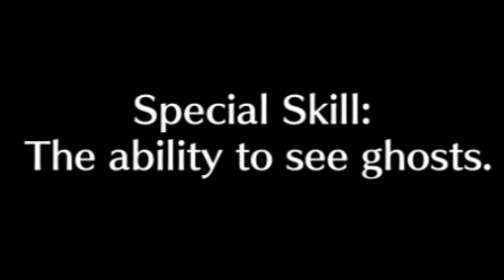I Became A Soul Reaper | Bleach Brave Souls | Hindi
ॐ                         जै श्री राम                       卐

Title -: I Became A Soul Reaper | Bleach Brave Souls | Hindi |

Bleach : Brave Souls Anime Games |

About The Video -: I Became A Soul Reaper In Bleach Brave Souls |

You Get All Anime Series in Hindi | Like Pokemon | Dragon Ball | Naruto | My Hero Academia | Jujutsu Kaisen |

Searched Related :-

bleach
ichigo
bleach game
new
latest
game
gameplay
new gameplay
bleach brave souls gameplay
bleach brave souls tier list
bleach brave souls 9th anniversary
bleach brave souls gameplay android
bleach brave souls beginner guide
bleach brave souls opening
bleach brave souls mod apk
bleach brave souls summons
bleach brave souls hindi
bleach brave souls anime game gameplay
bleach brave souls hindi gameplay

About The Channel -: "Joky Gamer" This is a Youtube Channel Where You Get Different and Unique Gameplay Videos |  A Gaming YouTube Channel 😁 |